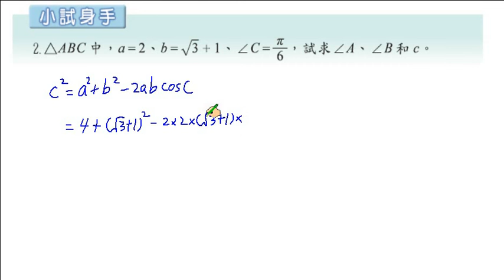職校數學CI陳版第二章2－6小試身手2